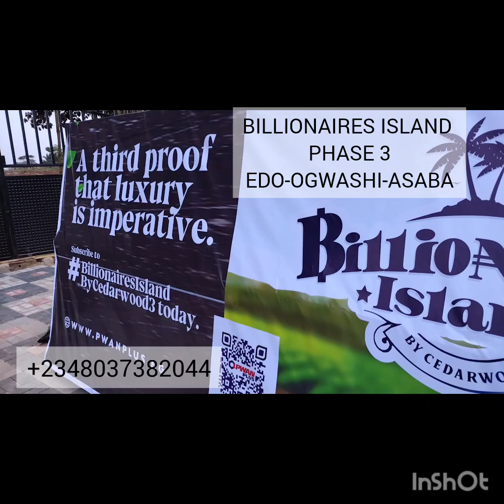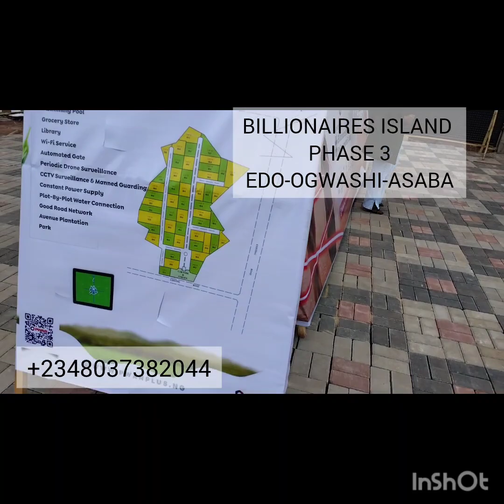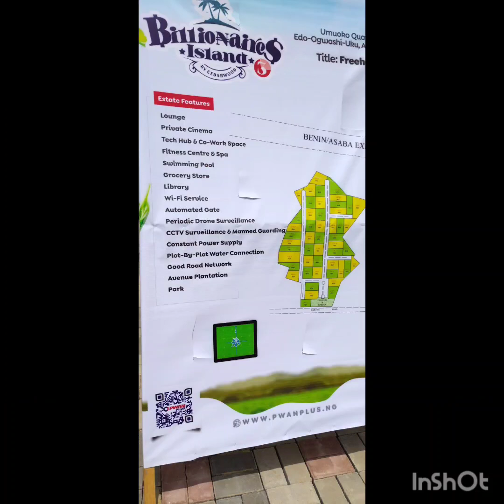Realestate akuruoulo asaba BillionairesIslandbyCedarwood3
If you have been to Banana Island Lagos, then you should not miss Billionaires Island Estate Asaba.

A taste of Luxury and Class.

ESTATE FEATURES:
~Lounge
~Private Cinema
~Tech Hub & Co-work Space.
~Fitness Centre & Spa
~Swimming Pool
~Grocery Store.
~Library.
~Wi-Fi Service.
~Automated Gate.
~Periodic Drone Surveillance.
~CCTV Surveillance and Manned Guarding.
~Constant Power Supply.
~Plot-By-Plot Water Connection.
~Good Road Network.
~Avenue Plantation.
~Park.
~Etc.

LOCATION: Beside Enu Ani Mega City Edo-Ogwashi, Asaba. 7mins Drive to Asaba International Airport.

TITLE: FREEHOLD with Registered Survey Plan and Deed of Assignment.

PRICE: Promo Price of 7M per 464Sqm for two weeks before the Actual Price of 10M takes effect.

For Free Site Inspection/Purchase: 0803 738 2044